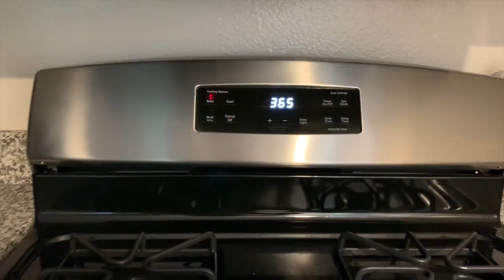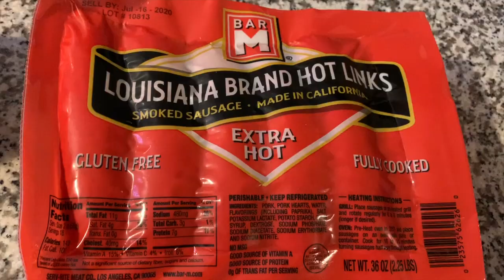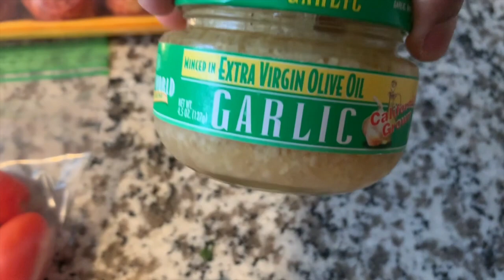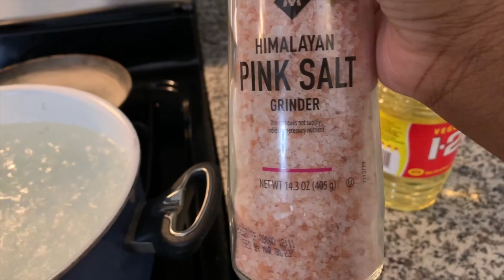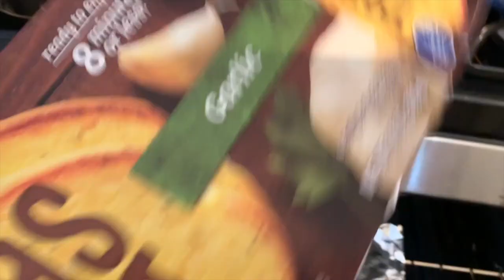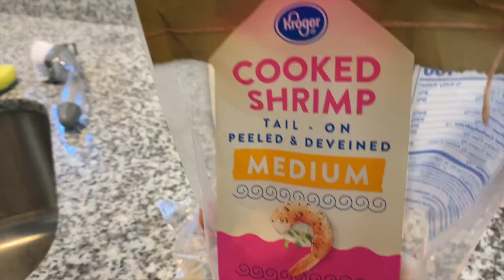My Meals Of The Week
My Meals Of The Week. Hey YouTube Besties back with another weeks worth’s of dinners. All these meal like always are affordable & easy. Also keep in mind that most of the time we have lefts overs as it just my wife & I. Hope y’all enjoy!

A Little About Me: Hey, Guys thank you so much for stopping by my channel. My name is April I’ve been happily married for three years to my best friend. The past two years I’ve been a “housewife”. I’ve always worked full time since my late teen years so this is a big and surprising difficult transition. Come along and join me through this journey. Xoxoxo

If you're at all interested in trying out Grove Collaborative here's my referral